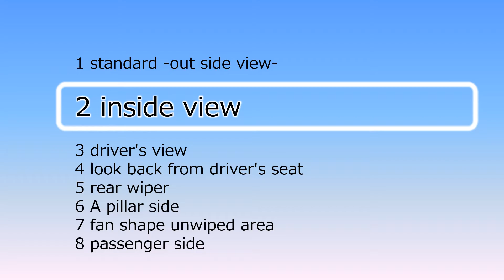Nissan Fairlady Z, 370Z (Z34, 2008) wipers, inside view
拭き残し→Aピラー 7cm、運転席前の扇形 6cm、助手席前の三角形 3.5cm、室内からのワイパー見え有り
日本では2008年12月に発売された6世代目のフェアレディZです。
スポーツカーは車幅に対して車高が低く、FRガラスの上下は小さく、座る位置も低い事から、拭き残しを小さくするのには有利です。そこはミニバンの真逆です。
しかし多くのスポーツカーは決して拭き残しは小さくありません。スポーツカーに求められる商品性はまずカッコ良い事であり、動力性能。拭き残しの大小ではありません。
フェアレディZも同様に拭き残しは大きいですが、スポーツカーの魅力の前には、全く気になりません。
他のスポーツカーと見比べてみて下さい。

1) Unwiped area at A Pillar side; 7cm
2) Fan-shaped unwiped area in front of the driver seat; 6cm
3) Triangle unwiped area in front of the passenger seat; 3.5cm
4) Visibility of the wipers from inside when not in use; visible

This is the 6th generation Nissan 370Z, which released in December 2008 in Japan. It called "Fairlady Z" in Japan.
The height of sport cars are low, relative to the width, the front windshield glass are small, and the sitting position is also low.
Therefore, it is advantageous to small the unwiped area. It is the opposite of minivans.
But many sport cars never have small unwiped areas.
The characteristics required for sport cars are good looking and power performance. It is NOT the small unwiped area.
The 370Z also has large unwiped area like other sport cars. But it does NOT bother at all, because the sport cars is so attractive.
Please compare it with sport cars.

"Japan Wiper of the Year" evaluation criteria and detail description
1) Unwiped area at A Pillar side
  "Maximum width" of unwiped area to the A pillar when performing the wiping inversion; less than 3cm

2) Fan-shaped unwiped area in front of the driver seat
  "Height" of fan-shaped unwiped area from the lower end of the glass; less than 5cm

3) Triangle unwiped area in front of the passenger seat
  "Height" of triangle unwiped area from the lower end of the glass; less than 1cm

4) Visibility of the wipers from inside when not in use
  Wiper is not visible from the driver’s seat when inactivated; not visible